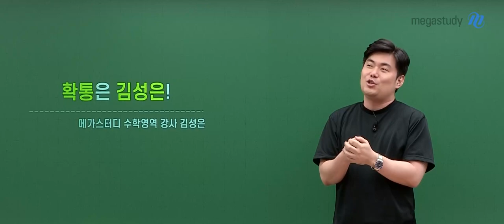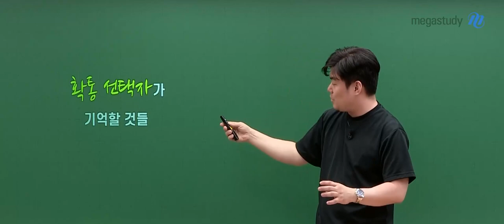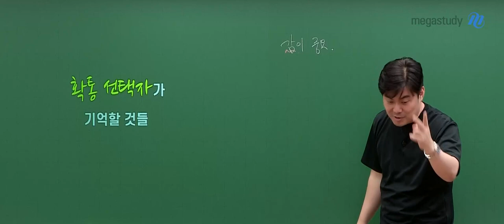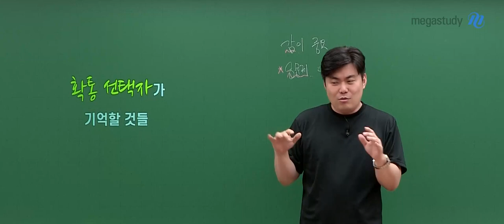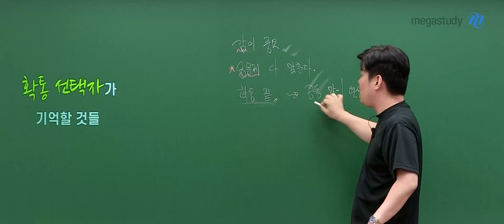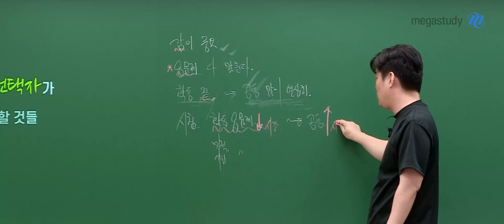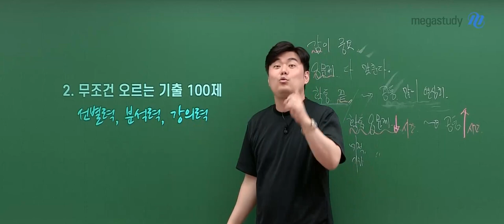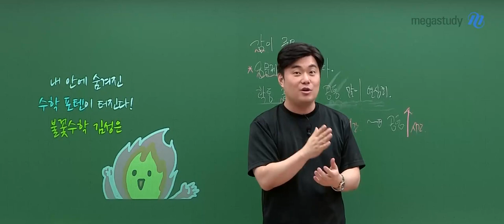[메가스터디] 수학 김성은쌤 - 확통은 김성은!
확통은 김성은!
올해 확통 선택을 한 수험생 여러분을 위해서
꼭 기억해야 하는 것을 안내해 드립니다

첫 번째)
확통은 감이 정말 중요합니다!!

두 번째)
8문제를 무조건 맞추겠다는 목표가 중요합니다!!

 확률과 통계를 선택한 수험생이라면
캐스트를 확인해 주세요